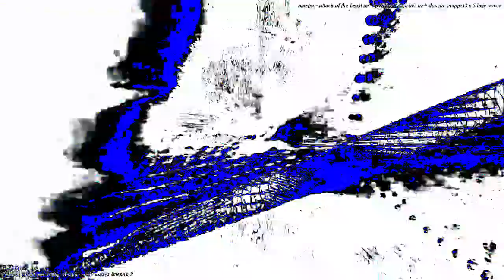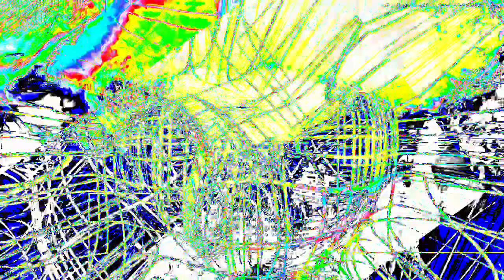[EPILEPSY WARNING] Movie 23 02 03 15h43m21s